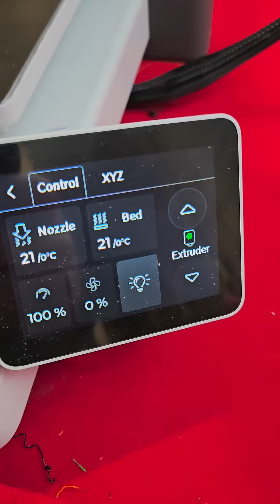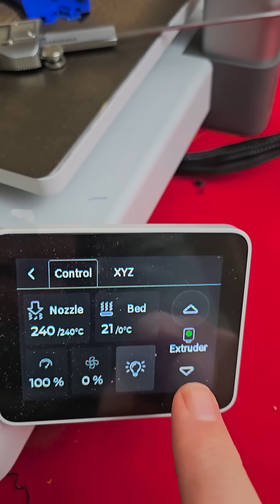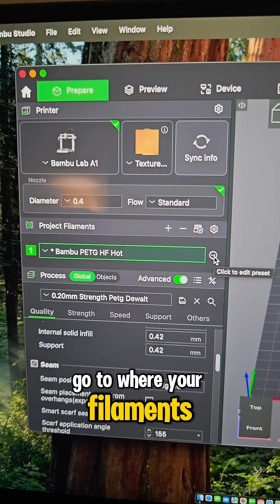Calibrate Your 3d Printer Like This To Get A Smooth Top Surface!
I found this way to calibrate my Sunlu Pla Plus 2.0 on my Bambu A1 and it worked quite well!